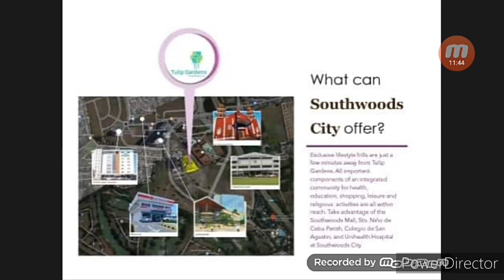Locked Down ba? COVID-19 ka lang, MEGAWORLD, TULIP GARDENS KAMI! 🙏💪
TULIP GARDENS @ SOUTHWOODS CITY, BIÑAN LAGUNA
Enjoy mo Unit mo kahit naka Locked Down pa ang mga Lugar

Interested to own a unit?

comment your
- Full name
- available date for Free Tripping

message me! 😊

Thanks.